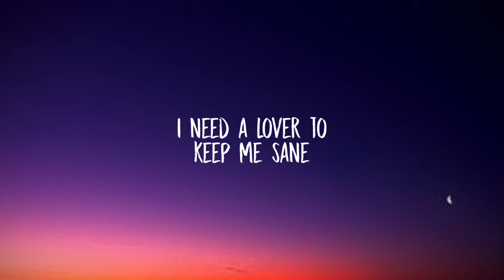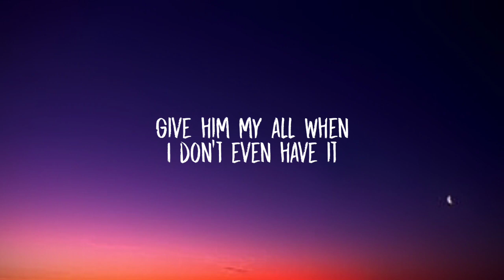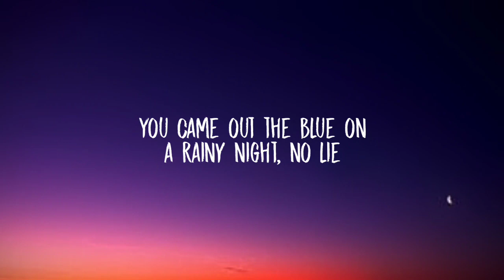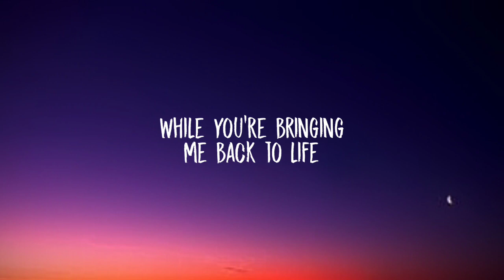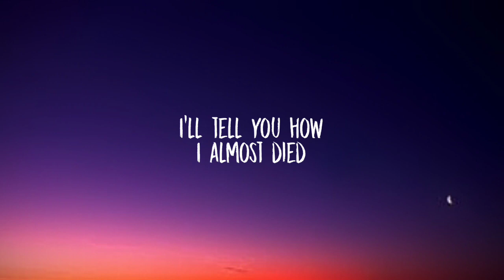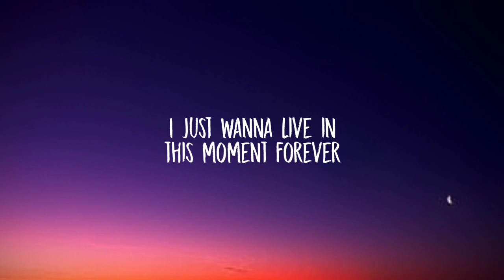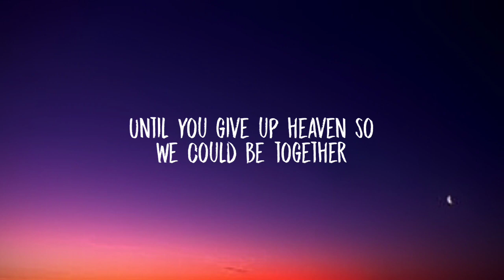Troye Sivan - Angel Baby (Lyrics)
Lyrics:

Tags 🔖